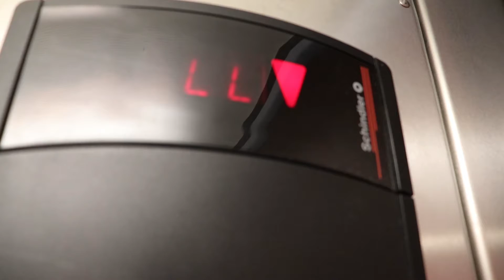2020 3rd place horror scene remake: The Eye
This month's 3rd place video is "The Eye", which was made by students Kenny and Hunter. Well done, fellas!!